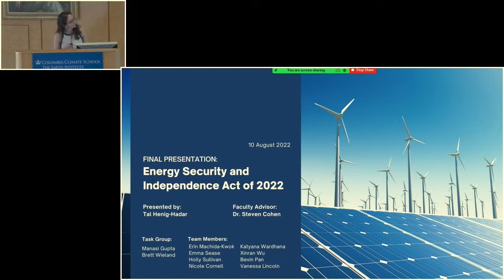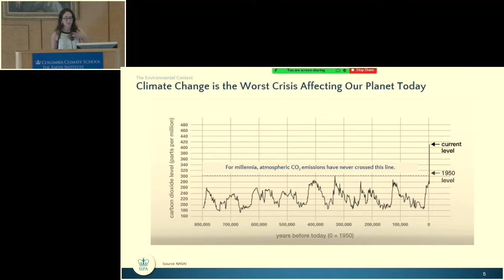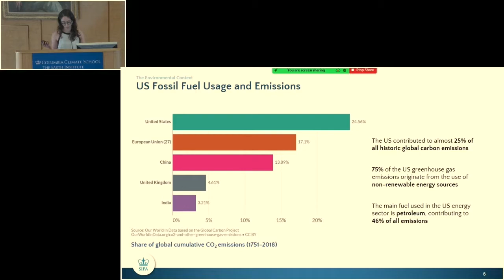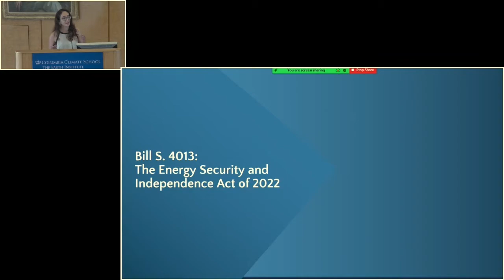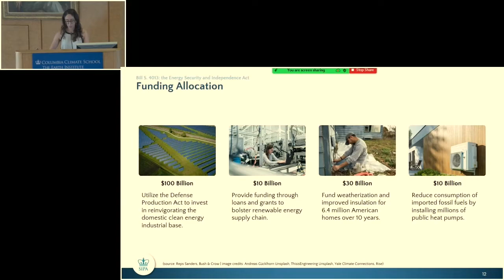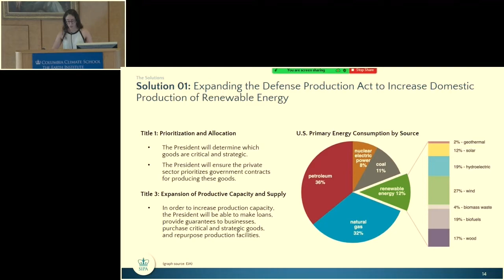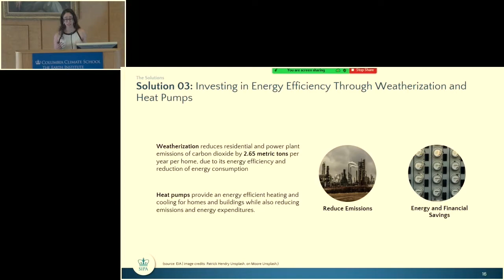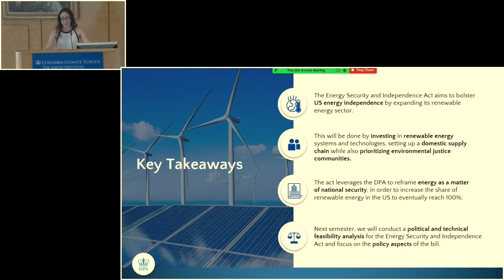Energy Security and Independence Act of 2022